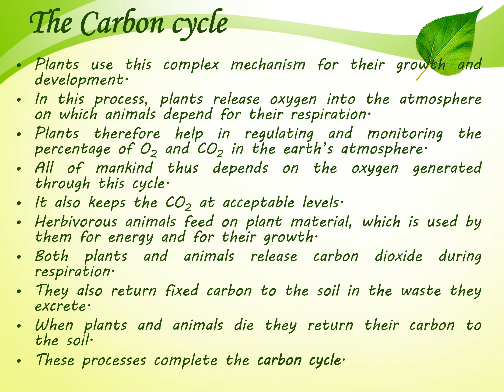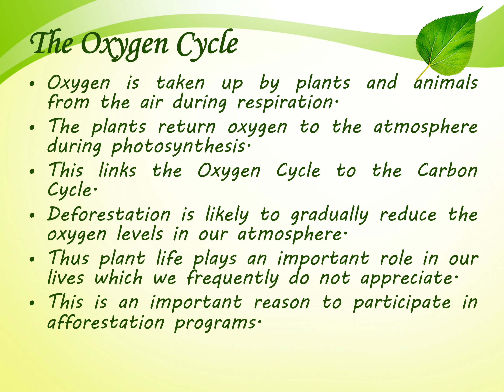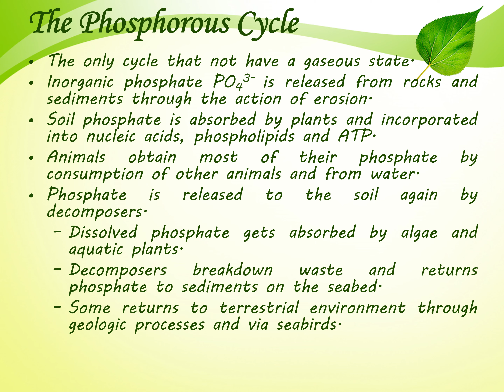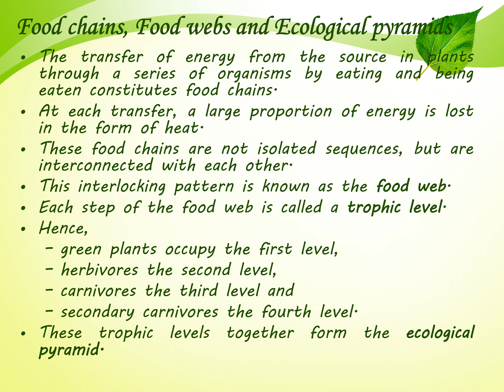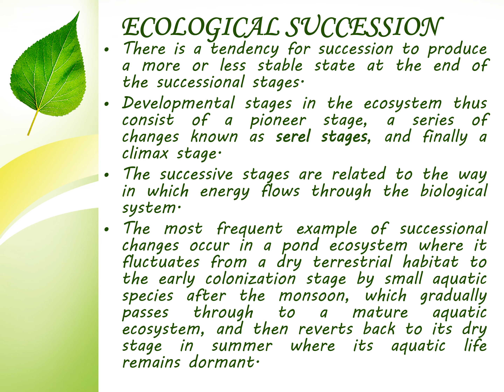EVS Notes for all UG || Unit 2 - 2 - Energy flow in ecosystem || Happy Learning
Dear UG Students and Professors,
UGC AECC EVS Unit 2   2   Energy flow in ecosystem notes as per UGC Curriculum.
This playlist covers almost all topics from Environmental Studies (EVS) as per UGC curriculum.
This syllabus is common for all undergraduate students and for all universities across India.
A simplified yet informative notes are given in these videos.
Happy learning...